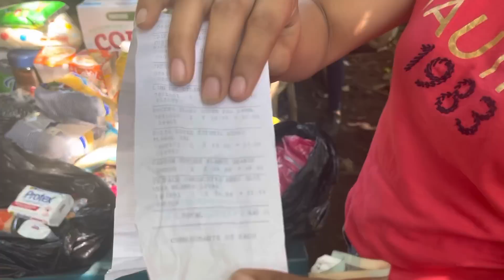Queríamos Alegrarle Su Día Pero Lastimosamente No Fue Asi|Esta Enfermedad La Esta M4t4ndo